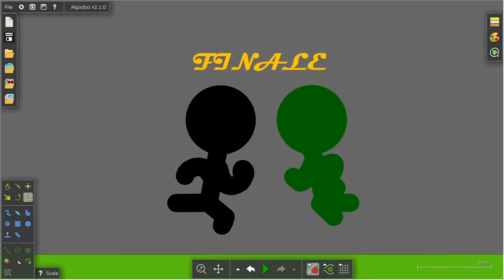Thumbnail For Agamvir's Finale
Its for your finale :D